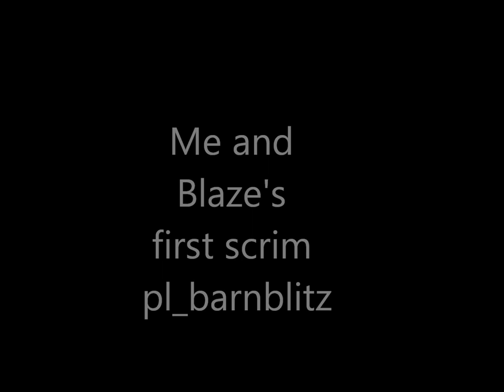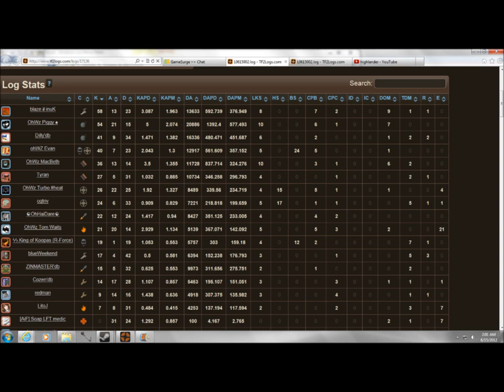Spying with blaze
Had a great time getting to play with an invite scout. As I describe in the video, I believe the spy and scout can help each other create better pushes.